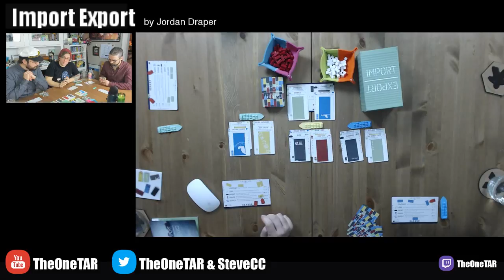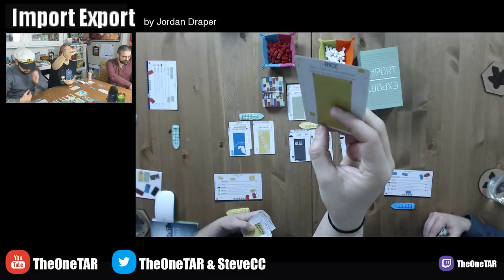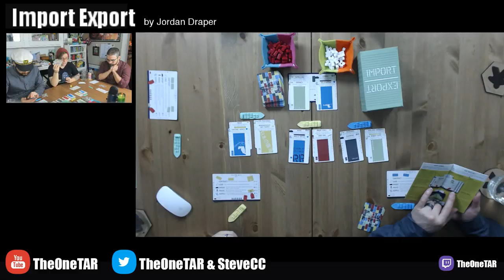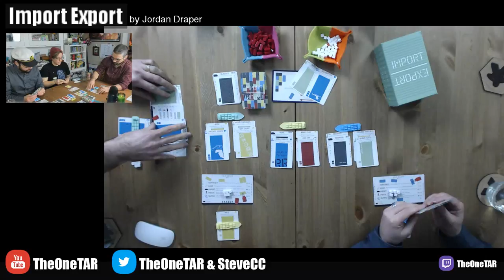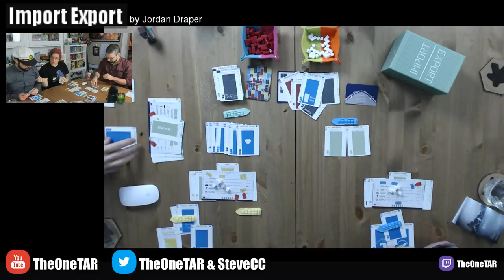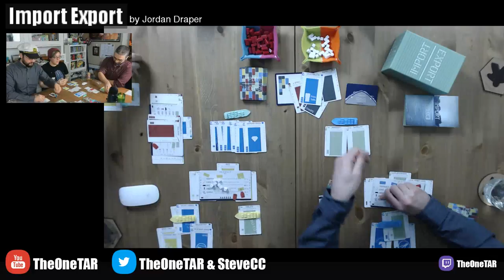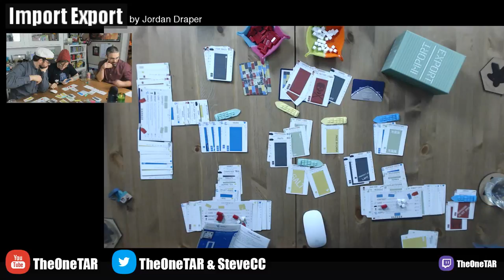Steve & Tiffany Learn & Play: Import Export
We teach & play a three player game of Import Export, designed by Jordan Draper and published by Darkflight Games!

Our felt bowls are from Nettersplay